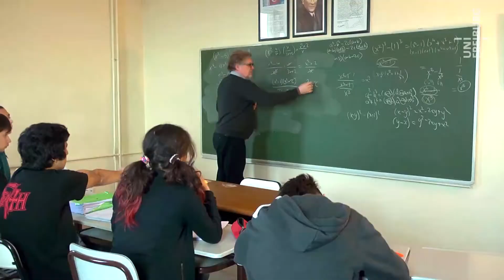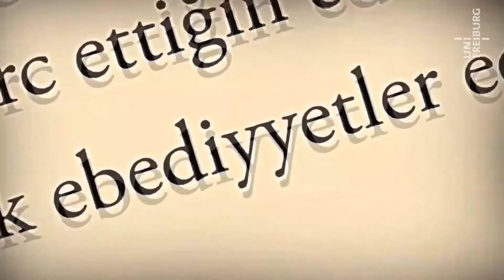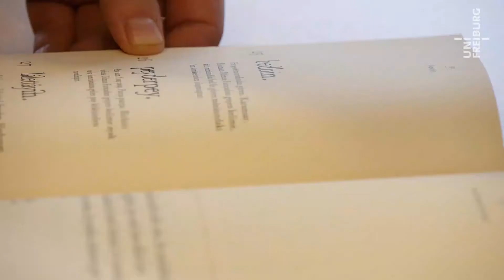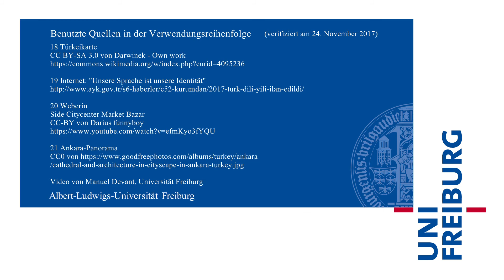Ruth Bartholomä: Sprachenlandschaft in der Türkei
Laptop, Joggen, Kaffee to go: In Deutschland stehen Anglizismen im Verdacht, altgediente Wörter zu verdrängen. Ähnliches fürchtet auch der türkische Staat für die Sprache. Mit einer Kampagne versucht er, die Entlehnungen einzudämmen. Härter als gegen das Englische geht die Türkei allerdings gegen das Kurdische vor, das als Unterrichtsprache in Schulen verboten ist. Juniorprofessorin Dr. Ruth Bartholomä vom Orientalischen Seminar hat herausgefunden, dass das Kurdische trotz aller staatlichen Bemühungen an Ansehen in der Öffentlichkeit gewinnt.